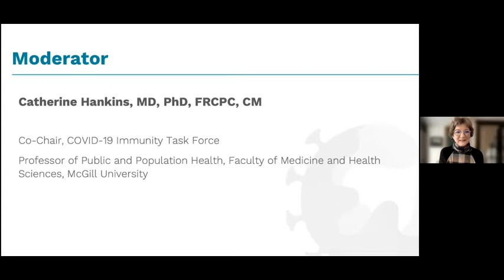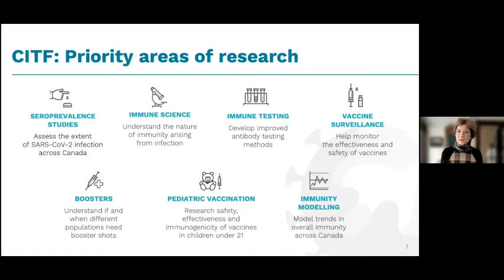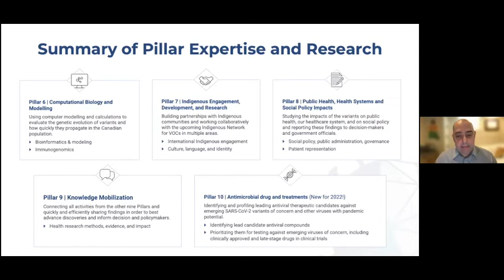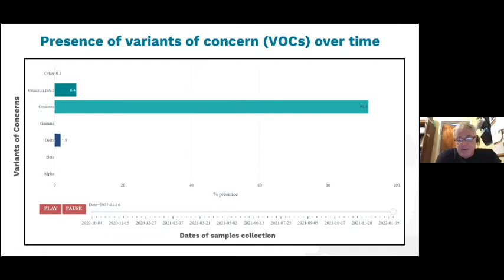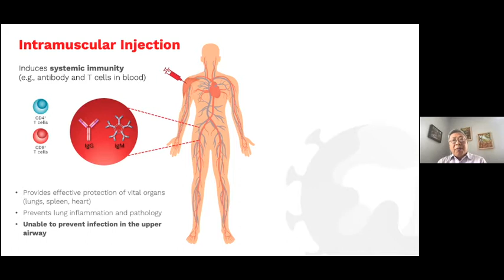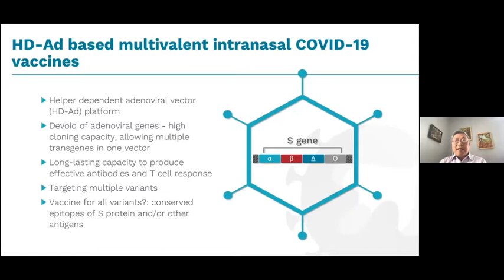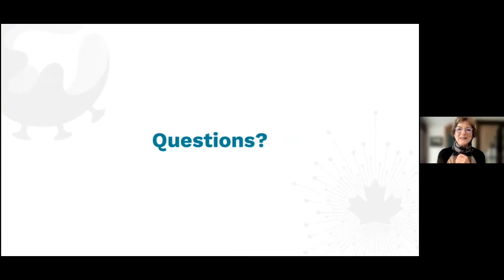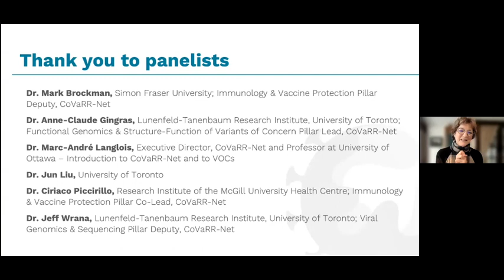Série GTIC et CanCOVID : Omicron et les autres variants préoccupants : trouver une voie à suivre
Nous espérons que vous apprécierez l'enregistrement de notre événement spécial avec GTIC sur ‘Omicron et les autres variants préoccupants : trouver une voie à suivre,’ qui a eu lieu le mercredi 23 février 2022. La recherche a été menée en collaboration avec CoVaRR-Net.​

Merci encore à notre modérateur, Catherine Hankins, et nos panélistes Mark Brockman, Anne-Claude Gingras, Marc-André Langlois, Jun Liu, Ciriaco Piccirillo, et Jeff Wrana, pour avoir partagé leur temps et leur expertise avec nous, et à tous ceux qui ont assisté à l'événement.​